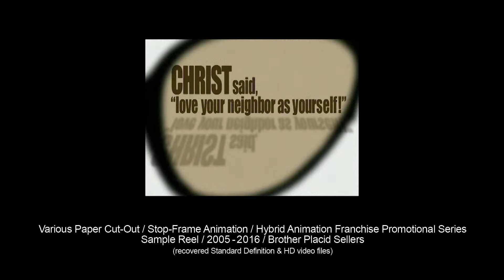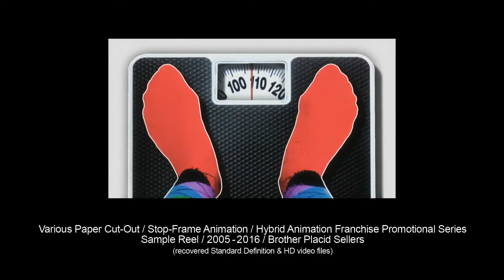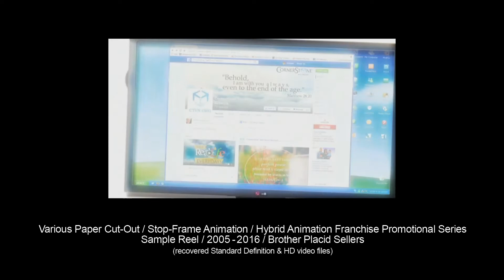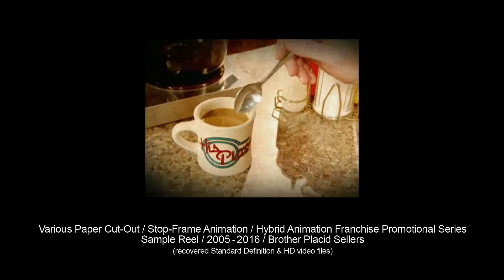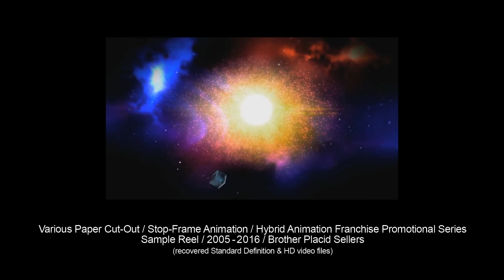Various Paper Cut-Out/Stop-Frame Animation/Hybrid Animation Franchise Promotional Series/2005-2016